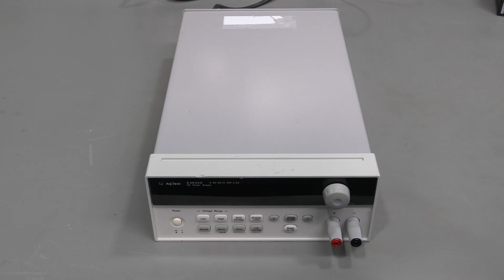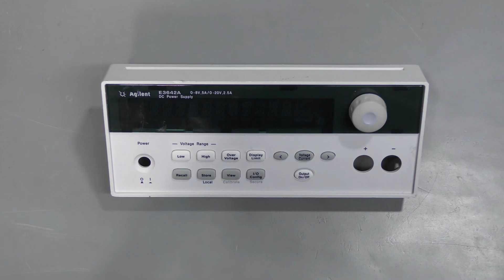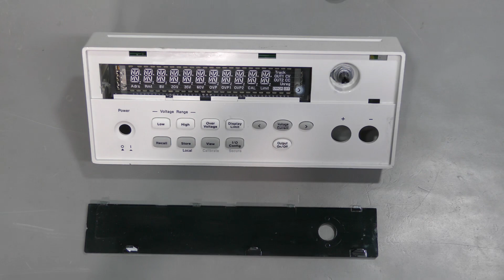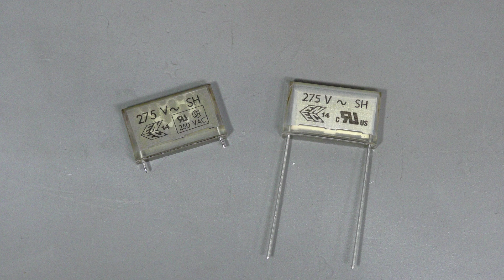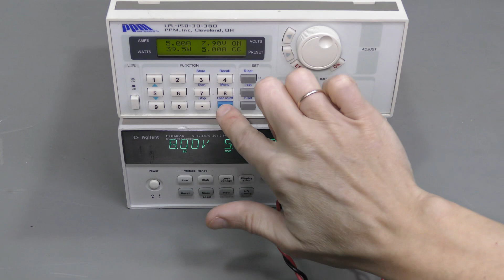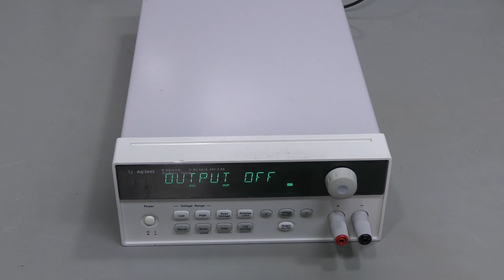#137 - Agilent E3642A power supply repair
The unit powered up but had nothing on the display. It turned out that the VFD was shattered. A replacement was fitted. Basic load testing was performed.